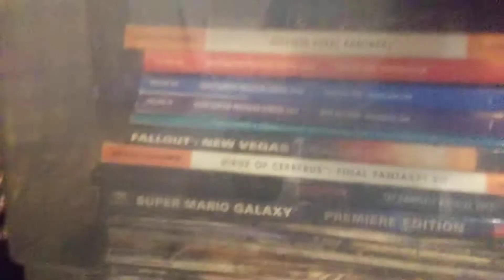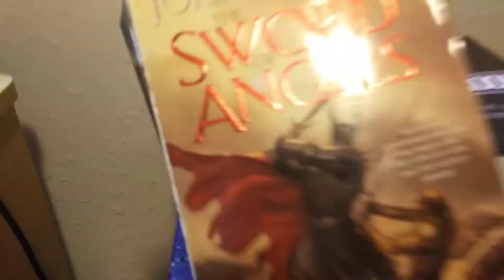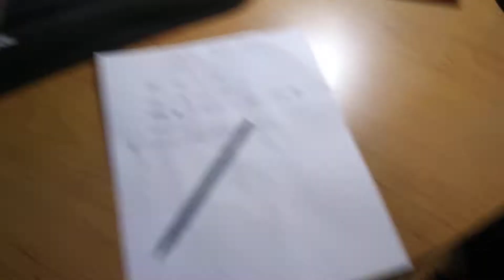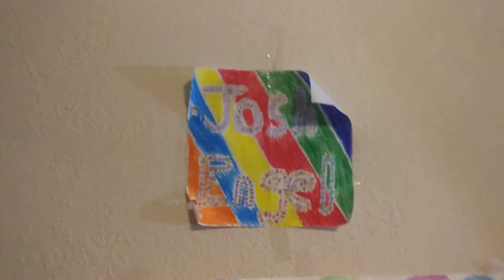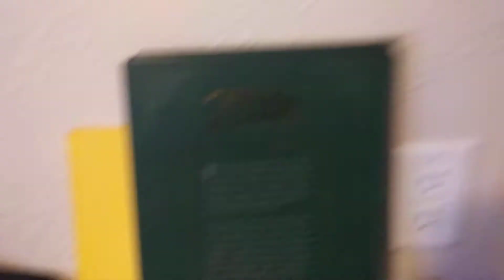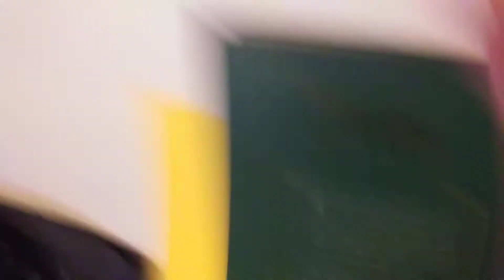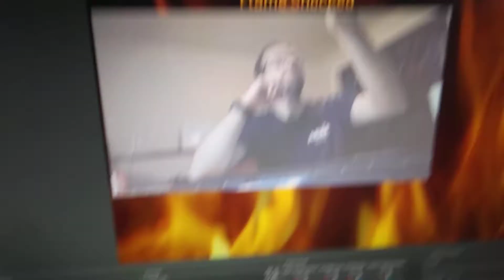Tour of my tiny room